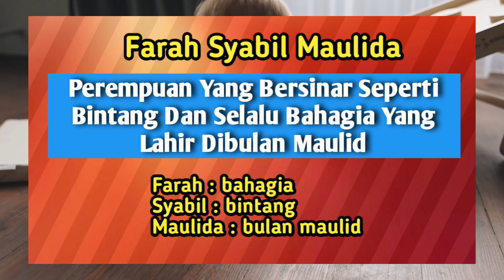20 Nama Bayi Perempuan Islam Dan Artinya Lahir Di Bulan Maulid Terbaru 2022 2023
20 Nama Bayi Perempuan Islam Dan Artinya Lahir Di Bulan Maulid Terbaru 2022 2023

Ini adalah video tentang rekomendasi nama bayi perempuan islam dan artinya yang jarang dipakai dan tidak pasaran lahir bulan maulid yang penuh dengan makna bagus dan indah, sangat cocok untuk para orang tua yang sedang mencarikan nama untuk buah hati tercinta, semoga bermanfaat.